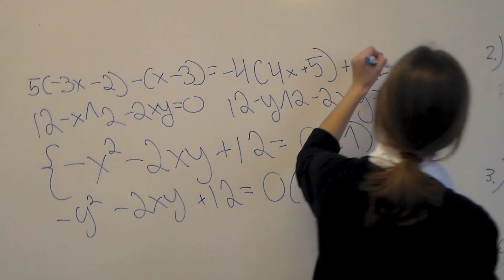Creeper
Created as part of EISP Digital Media and ICT Integration Club